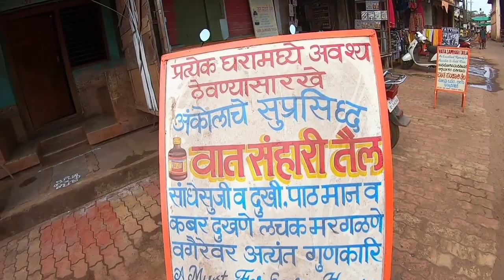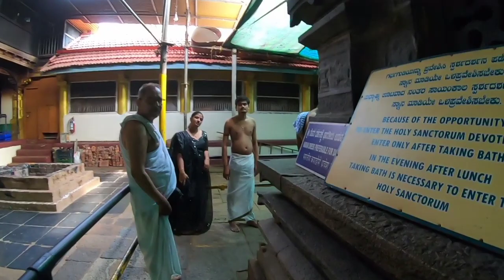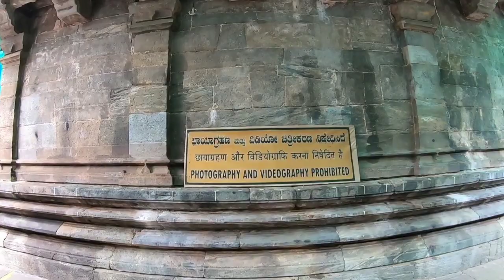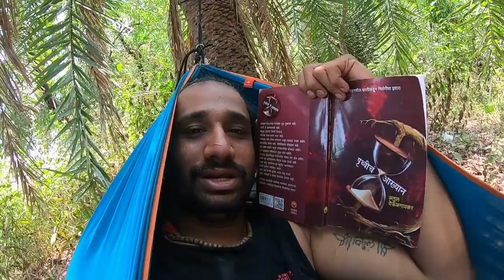गोकर्णच्या जंगलात एकट्याचा मुक्काम | Gokarna | Budget backpacking | solo camping | महाबाळेश्वर मंदीर